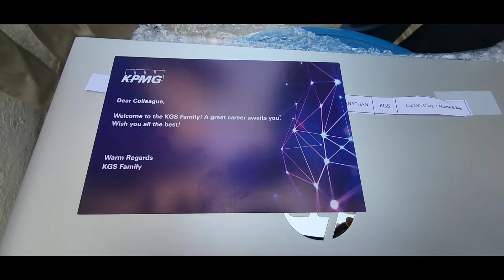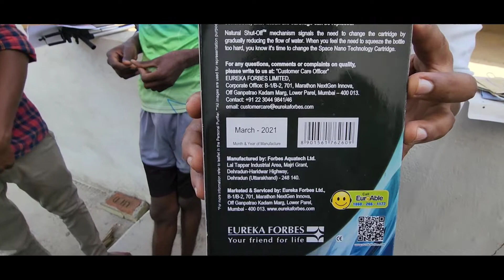Software Engineer | Welcome kit for KGS | KPMG | Tamil